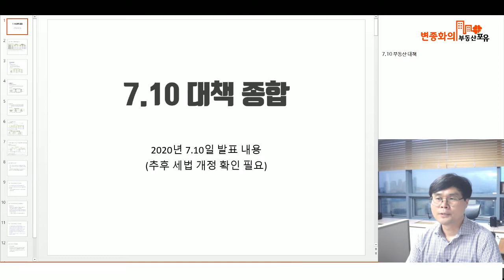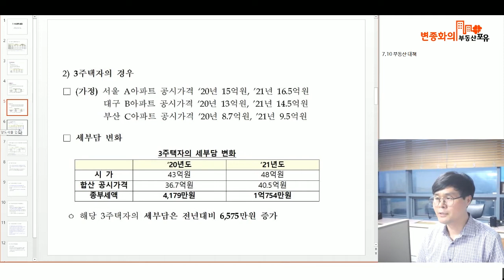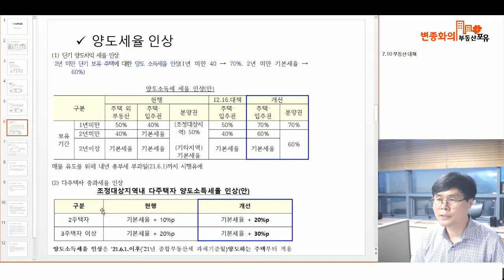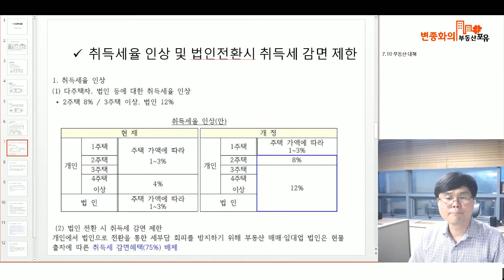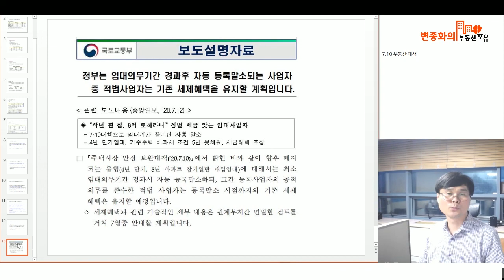7.10부동산대책 이후 달라지는 세금(변종화 세무사)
1.  종부세인상
2. 양도세율 인상
3. 취득세율 인상
4. 법인 취득세율, 종부세율, 토지등 양도차익 세율 인상
5. 임대사업자 제도 변경, 자동등록 말소

양도세실무 강의 아카데미 : 변종화의 부동산포유 * 정확성을 위해 댓글로는 세무상담을 하지 않고 있습니다. 양해바랍니다.